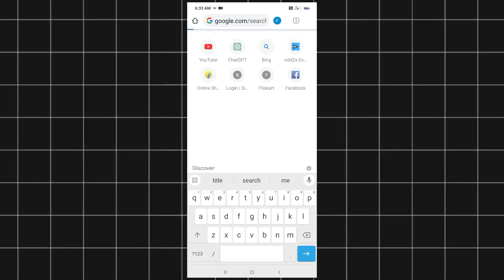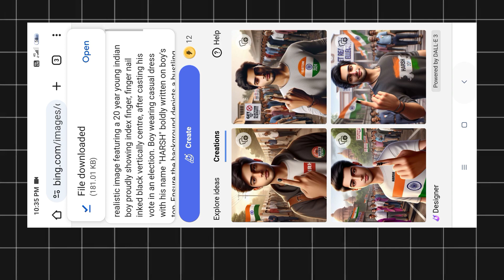Election 2024 new trending photo editing | voting ai photo editing | Bing images creator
realistic image featuring a 20 year young indian girl proudly showing index finger, finger nail inked black vertically centre, after casting his vote in an election. girl wearing casual dress with his name "POOJA" boldly written on boy's top, Ensure the background depicts a bustling indian polling station with people waiting in line to vote, with "GET READY FOR ELECTION 2024", note their should be no any flag or candidate face

Topics cover ::-

china election meddling
election
india elections 2024 meddling
china meddling elections
china meddling india elections
 india elections 2024

bing ai image creator imran khan photo editing
tiktok viral photo editing
photo editing
midjourney image editing
edit image with ai
bing ai, imran khan bing image creator
bing ai image
telegram ai bot photo editing
editing, s24 ai photo editing
ai photo editing telegram
telegram ai bot for photo editing
Bing ai image generator
Ai prompts
Bing